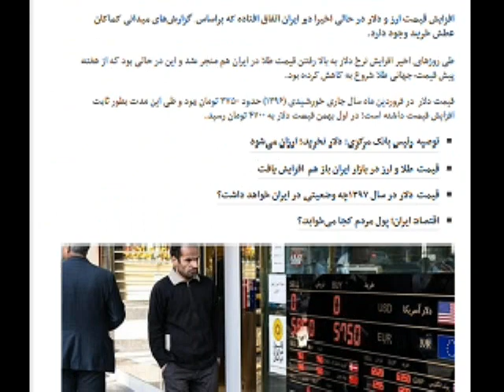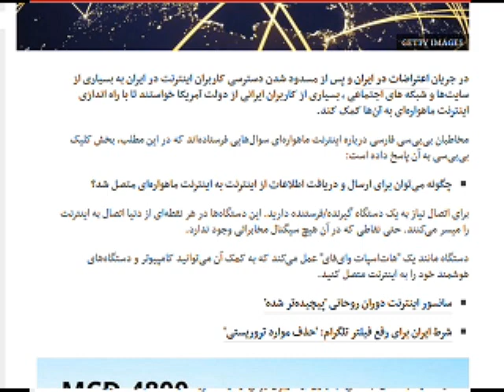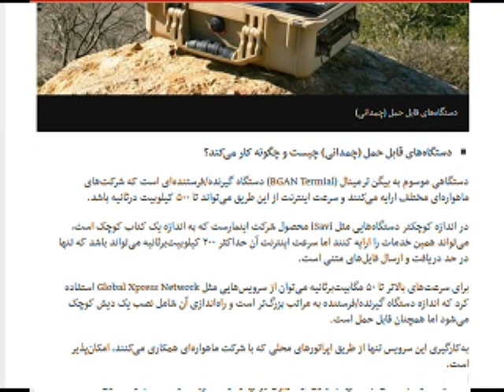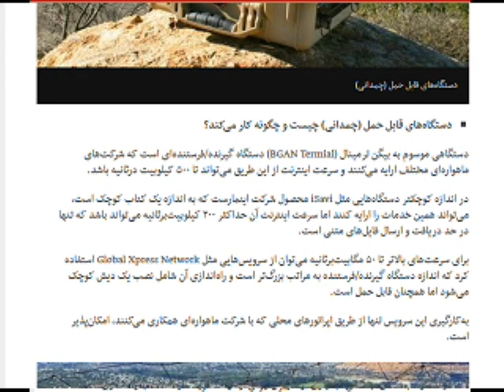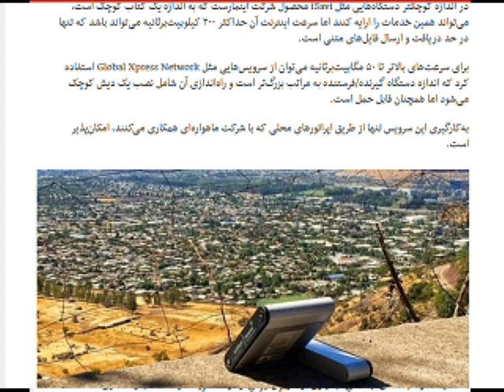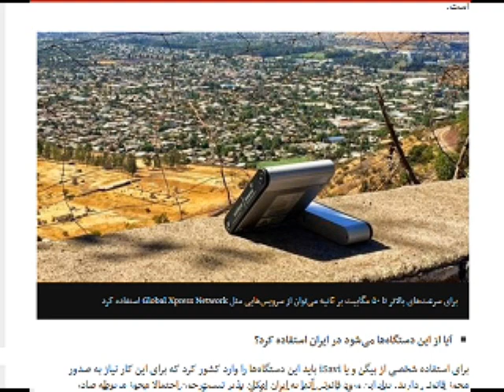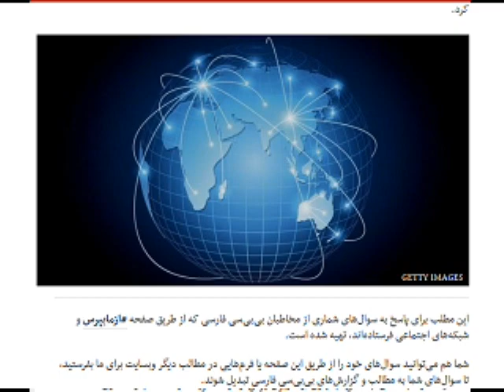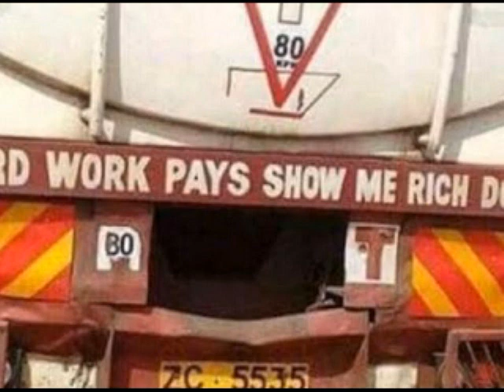Sorbi 2018-01-24 * Persian TV * Mardom TV usa * ​سربی با مردم ​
انتشار ویدیوی تعقیب و گریز و شلیک به بیژن قیصر